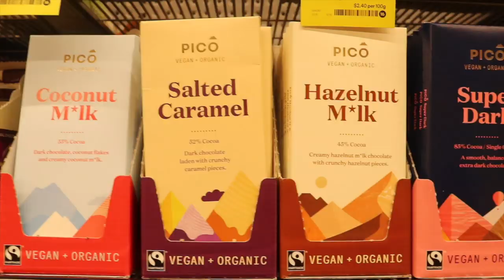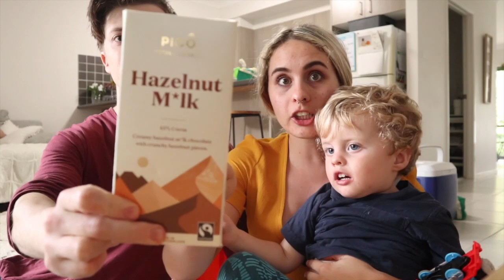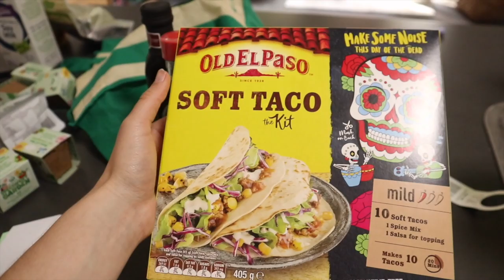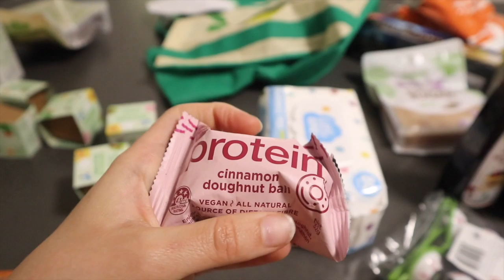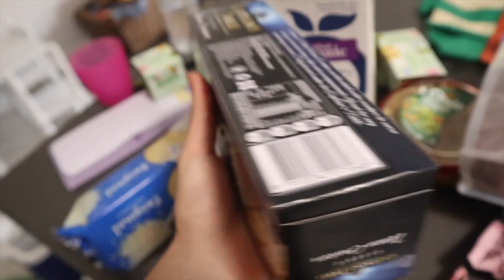HE LET ME PLUCK HIS EYEBROWS | VLOGOTBER DAY 11 Tiana-Rose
♡ ALSO WATCH ♡

HOW TO GET YOUR PARTNER ON BOARD OF YOUR DEBT FREE JOURNEY | Vlogtober Day 27 | Tiana-Rose

10-15 Drops of Essential oil
1/2 water
1/2 vinegar

♡ MUSIC ♡
Track Info: Title: Wake Up Artist: MBB Genre: Dance & Electronic Mood: Bright Download